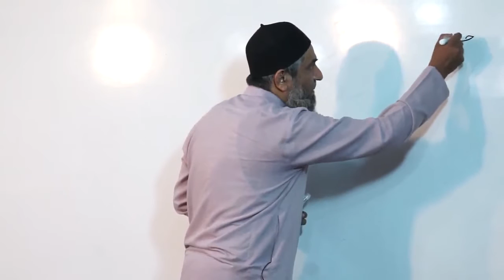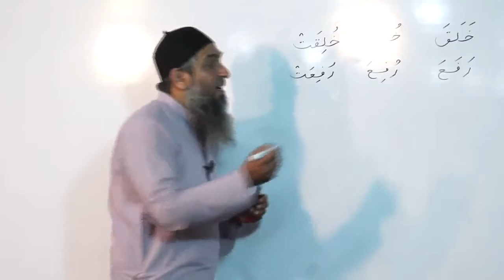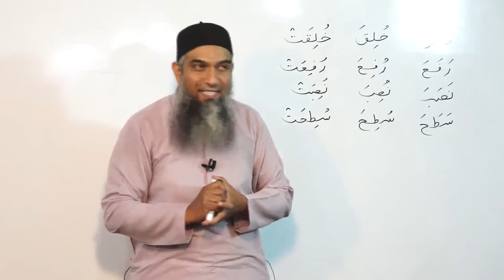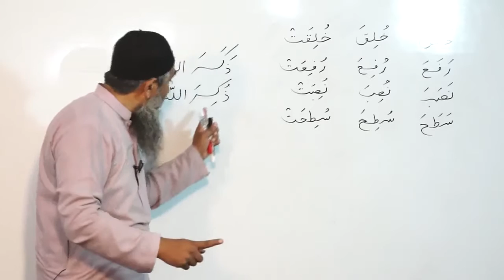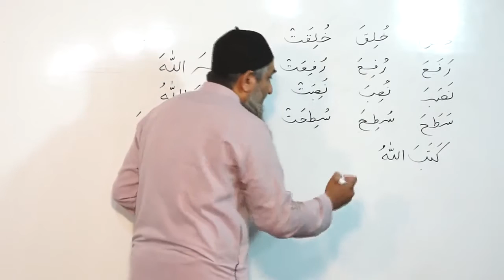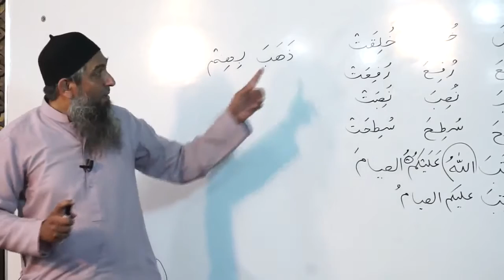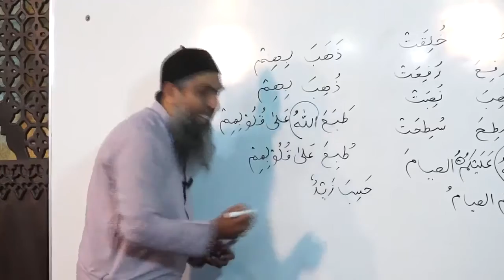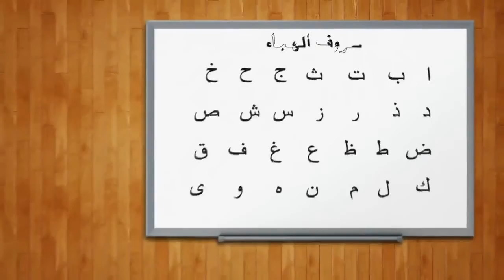Lecture 54 - Quran Arabic As Easy as Urdu By Aamir Sohail